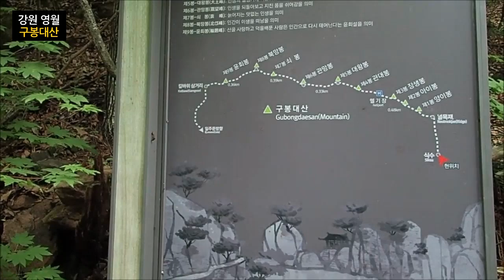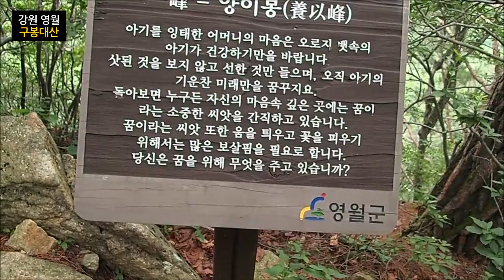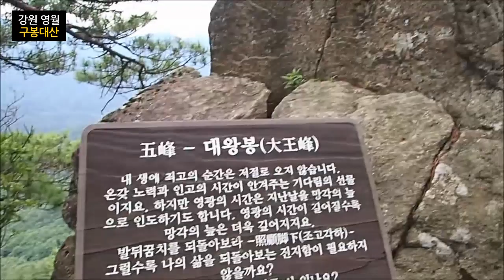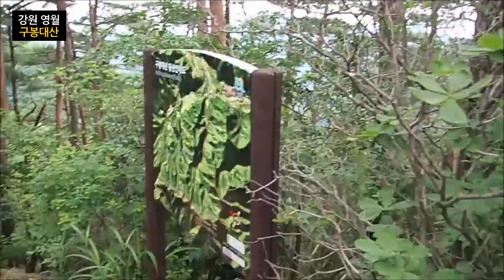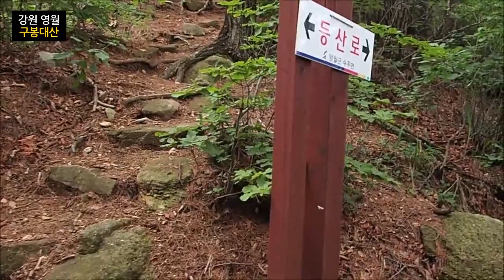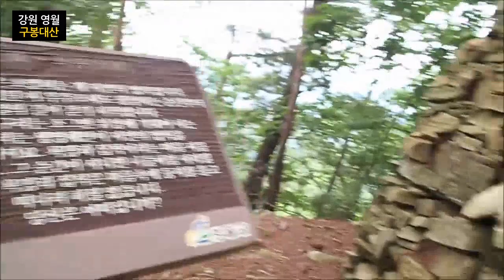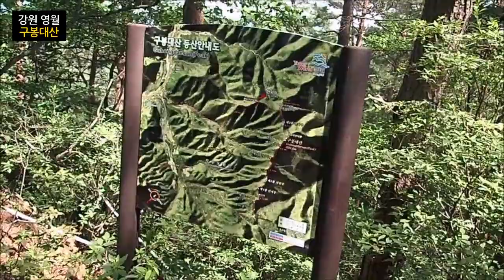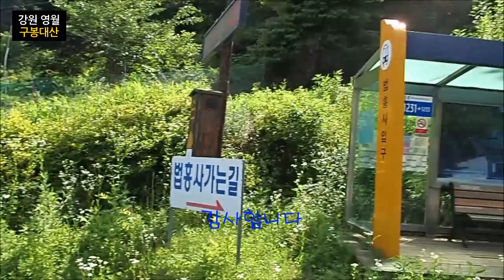구봉대산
길을 따라가다 느낌이 있는 곳에 서서...
강원 영월 구봉대산
법흥사에서 시작해서 불교의 윤회설의 이름을 가진  제1봉(양이봉)부터 제9봉(윤회봉)으로 산행을 하여 일주문으로 하산하는 코스.